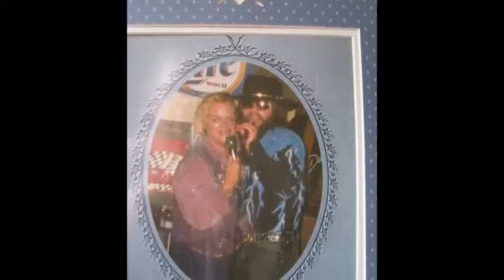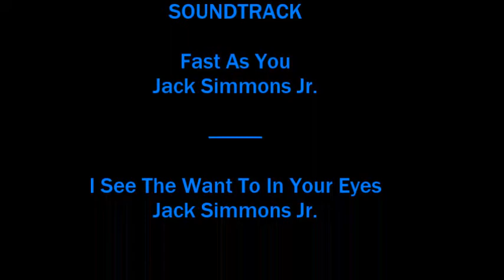Jack live in Nashville,TN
recorded at Ernest Tubb studio